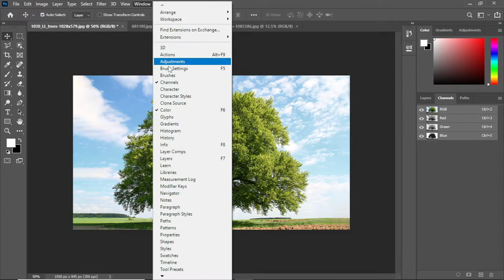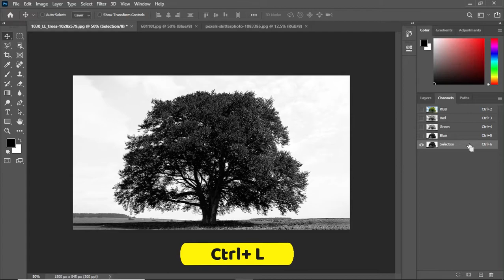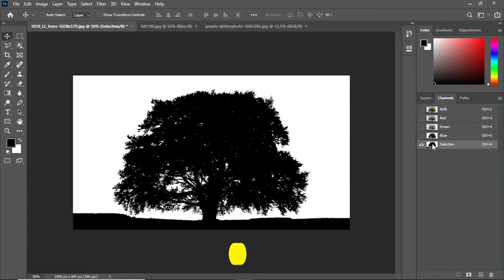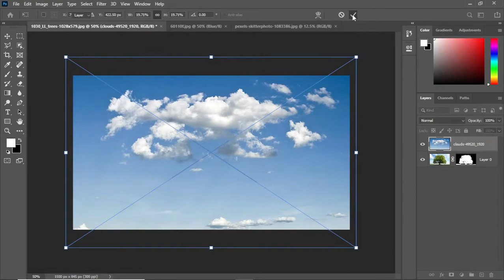Remove Trees Background in Photoshop | By Using 2 Techniques | Cut Out Trees In Photoshop.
This video is a quick and easy way to remove the background of trees in photoshop cc. This video is a photoshop cc tutorial for beginners, on How to Remove the background of trees in Photoshop,. After watching this video, you can remove trees background easily and precisely in Photoshop.

how to cut out an image in photoshop, photoshop cut out, cut out photoshop, selections in photoshop, photoshop selections, tricky cut-outs made easy and fast, how to cut anything out in photoshop, easiest ways to cut out images in photoshop, how to mask in photoshop, how to make selections in photoshop, photoshop training, photoshop tutorial.